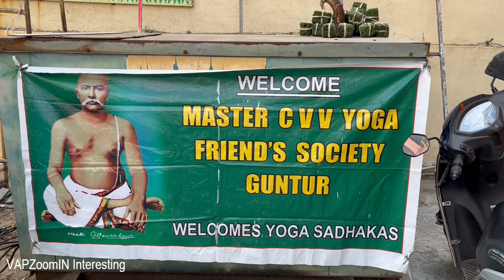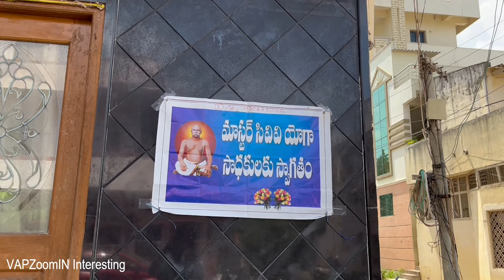March equinox in 2024 | Master C.V.V yoga | [HD]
Master namaskaram
Master C.V.V yoga in Guntur